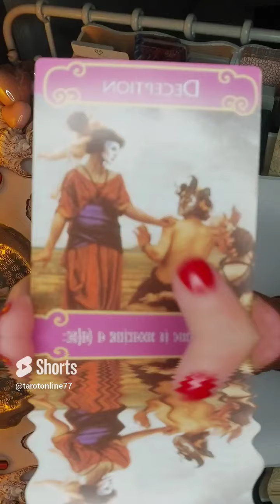wróżby INDYWIDUALNE - kontakt: ❤️2024 ❤️